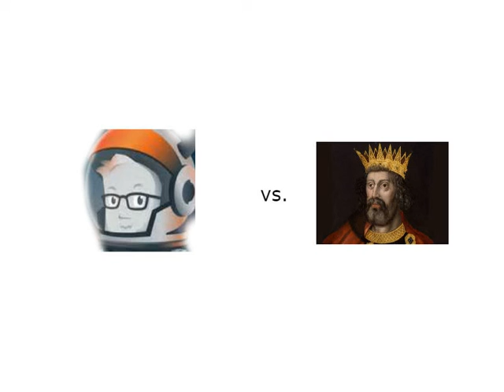Mr. B vs. Edward II of England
Edward II (25 April 1284 – 21 September 1327), also called Edward of Caernarfon, was King of England from 1307 until he was deposed in January 1327. The fourth son of Edward I, Edward became the heir to the throne following the death of his older brother Alphonso. Beginning in 1300, Edward accompanied his father on campaigns to pacify Scotland, and in 1306 he was knighted in a grand ceremony at Westminster Abbey. Edward succeeded to the throne in 1307, following his father's death. In 1308, he married Isabella of France, the daughter of the powerful King Philip IV, as part of a long-running effort to resolve the tensions between the English and French crowns.

Edward had a close and controversial relationship with Piers Gaveston, who had joined his household in 1300. The precise nature of Edward and Gaveston's relationship is uncertain; they may have been friends, lovers or sworn brothers. Gaveston's arrogance and power as Edward's favourite provoked discontent both among the barons and the French royal family, and Edward was forced to exile him. On Gaveston's return, the barons pressured the King into agreeing to wide-ranging reforms called the Ordinances of 1311. The newly empowered barons banished Gaveston, to which Edward responded by revoking the reforms and recalling his favourite. Led by Edward's cousin, the Earl of Lancaster, a group of the barons seized and executed Gaveston in 1312, beginning several years of armed confrontation. English forces were pushed back in Scotland, where Edward was decisively defeated by Robert the Bruce at the Battle of Bannockburn in 1314. Widespread famine followed, and criticism of the King's reign mounted.

The Despenser family, in particular Hugh Despenser the Younger, became close friends and advisers to Edward, but in 1321 Lancaster and many of the barons seized the Despensers' lands and forced the King to exile them. In response, Edward led a short military campaign, capturing and executing Lancaster. Edward and the Despensers strengthened their grip on power, revoking the 1311 reforms, executing their enemies and confiscating estates. Unable to make progress in Scotland, Edward finally signed a truce with Robert. Opposition to the regime grew, and when Isabella was sent to France to negotiate a peace treaty in 1325, she turned against Edward and refused to return. Isabella allied herself with the exiled Roger Mortimer, and invaded England with a small army in 1326. Edward's regime collapsed and he fled into Wales, where he was captured in November. Edward was forced to relinquish his crown in January 1327 in favour of his fourteen-year-old son, Edward III, and he died in Berkeley Castle on 21 September, probably murdered on the orders of the new regime.

Edward's relationship with Gaveston inspired Christopher Marlowe's 1592 play Edward II, along with other plays, films, novels and media. Many of these have focused on the possible sexual relationship between the two men. Edward's contemporaries criticised his performance as a king, noting his failures in Scotland and the oppressive regime of his later years, although 19th-century academics later argued that the growth of parliamentary institutions during his reign was a positive development for England over the longer term. Debate has continued into the 21st century as to whether Edward was a lazy and incompetent king, or simply a reluctant and ultimately unsuccessful ruler.